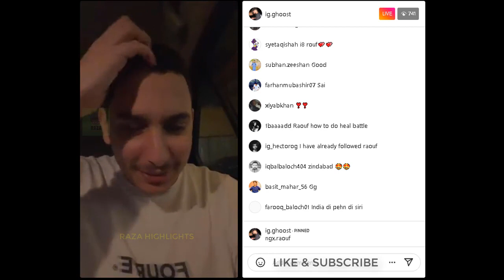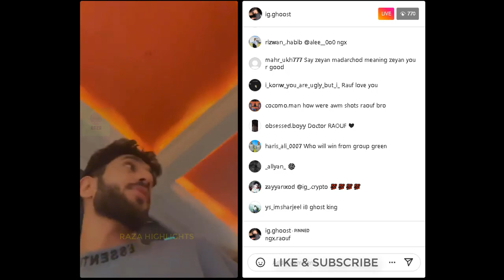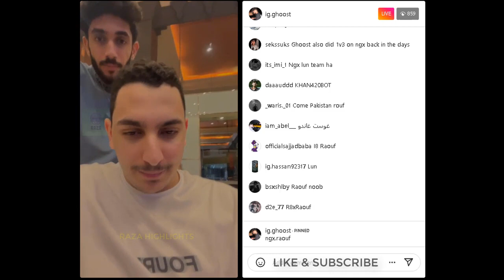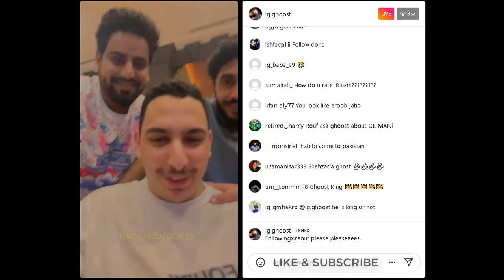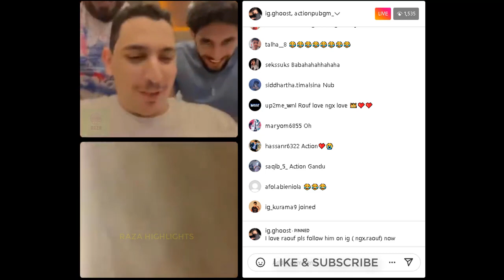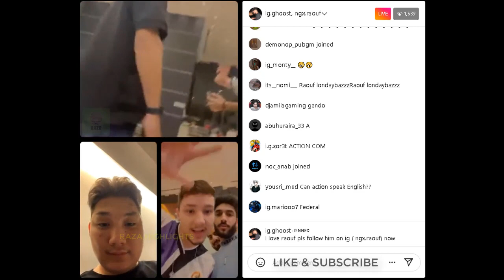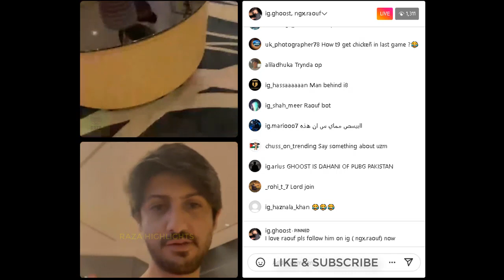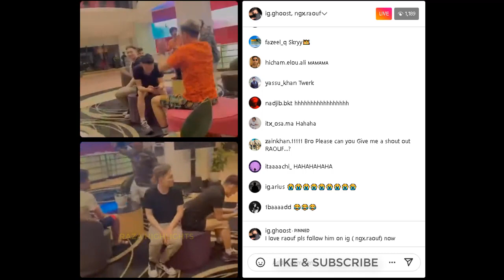PMGC PLAYERS INSTA LIVE FUN FT. GODLxSTE, NGX RAOUF, GHOOST, FEDERAL, KOOPS & MORE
VIDEO CREDITS:
GHOOST INSTA